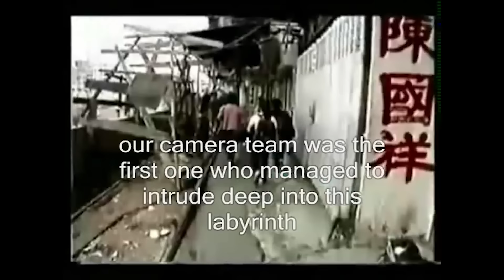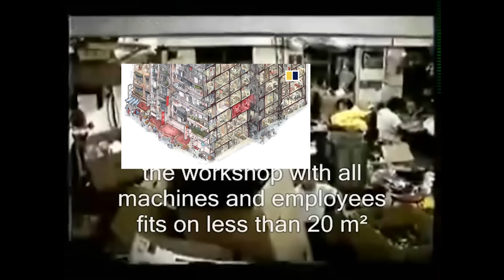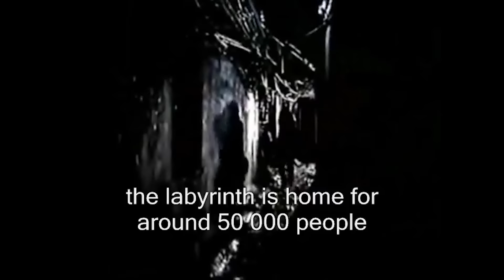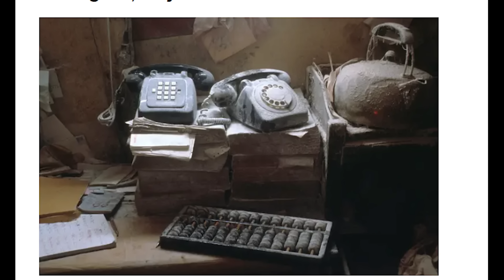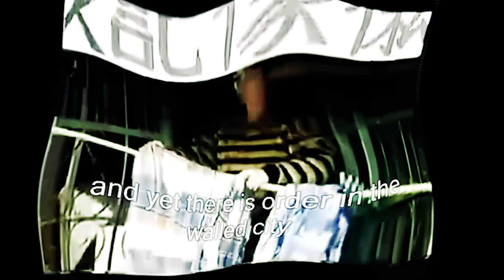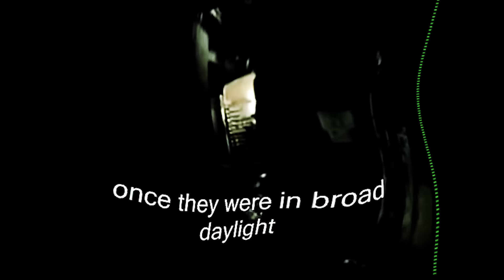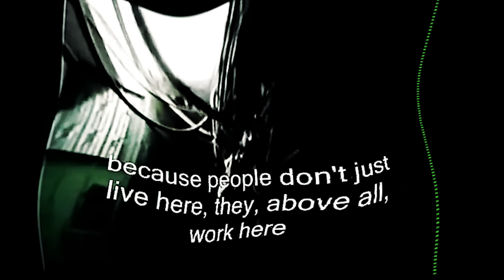La Ciudad Más Densa del Mundo: Kownloon ¿ Por Qué Ahora Solo Vive en Videdojuegos y Películas?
Actualizado 19 de febrero de 2024

No solo las personas tenemos una segunda vida cuando nos adentramos en la contemplación de los mundos virtuales dentro de los videojuegos. También las ciudades. Hoy hablaremos de Kowwn loon, la ciudad amurallada, una de las anomalías de la historia geoplitica, un ejemplo de resiliencia cultural, de cooperación, pero también de como una colmena de edificios, puede transformarse en un país que existió dentro de dos países.

Aunque fue demolida en 1993, la huella afectiva de la Ciudad Amurallada se ha abierto camino firmemente en la imaginación popular a través de libros de fotografías, películas, documentales, ciencia ficción, manga, anime y videojuegos.

 En el proceso, la Ciudad Amurallada ha adquirido varias "segunda vida" que sacan a la superficie algunas de las peculiaridades y particularidades del nexo crimen-medios-cultura en contextos asiáticos –en particular, temas de memoria digital, flujo cultural híbrido y transgresión mercantilizada.

Los juegos después de su demolición son interesantes porque representan la reformulación de la ciudad,  donde se refleja el anhelo de un pasado lleno de nostaliga, donde se consumen los deseos de una anrquia urbana, donde es posible ser dueño de un territorio colectivo.

 inspirando una serie de películas de anime ( Ghost in the Shell 1995, 2004), series de manga ( Tsubasa: Rezaboa Kuronikuru ( Clamp , 2003–2009 ) y Kindaichi Case Files: Hong Kong Kowloon Treasure Murder Case ( Amagi, 2012 )) y videojuegos ( Kowloon Gate (Zeque, 1997) y Biohazard 6 (Capcom, 2012)). El consumo japonés de las reimaginaciones de KWC en el Hong Kong colonial es una manifestación de la fantasía orientalista ( Ng, 2015 : 145), así como un anhelo nostálgico por el pasado nacional japonés ( Iwabuchi, 2002a : 549-550).

Esto se resume mejor en la sala de juegos Kawasaki Warehouse en Tokio, Japón, donde se recrea en forma física lo "irreal" de la Ciudad Amurallada.

Bibliografía Consultada:
Fraser, A., & Li, E. C. Y. (2017). The second life of Kowloon Walled City: Crime, media and cultural memory. Crime, Media, Culture, 13(2), 217-234.

Material de video : documentary on Hong Kong's fabled Kowloon Walled City.